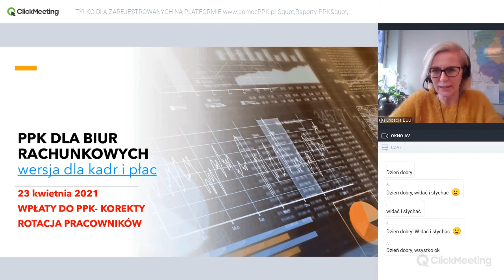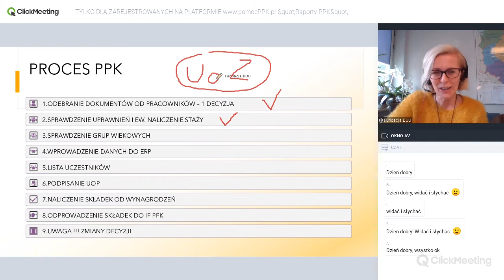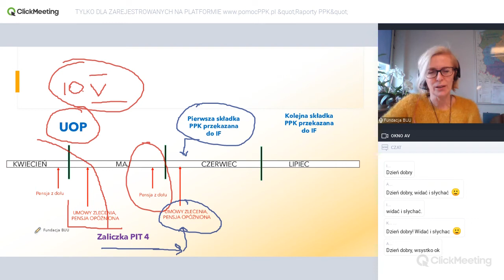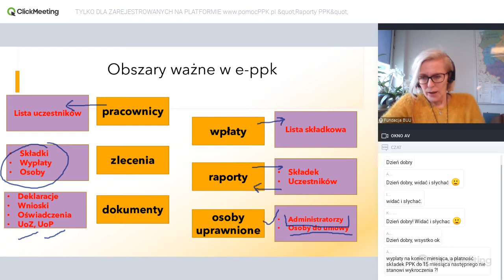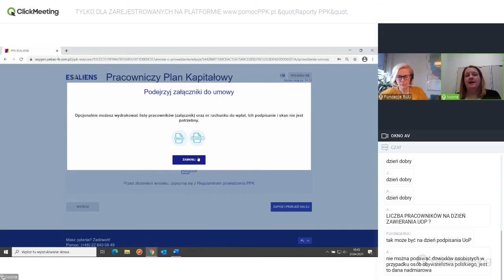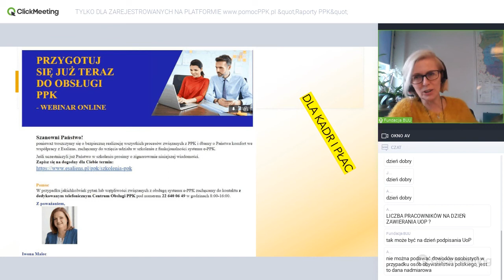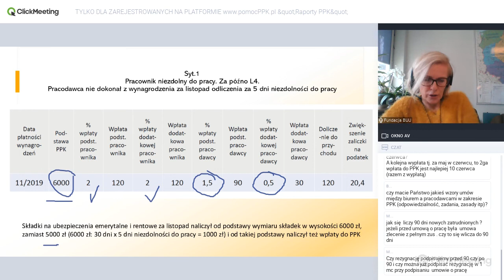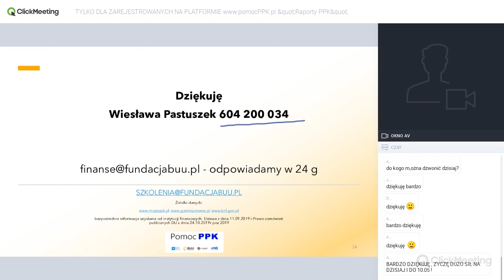23 04 2021 SZKOLENIE DLA BIUR -WPŁATY DO PPK, KOREKTY, ROTACJA PRACOWNIKÓW- GOŚĆ TFI ESALIENS